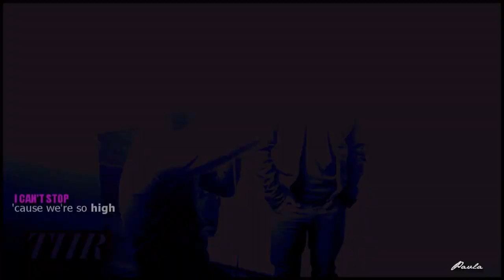starships | jennifer + josh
omg..I can't even describe how awesome these two are! :D I'm not like..just Peeta and Katniss shipper but I'm totally Jennifer and Josh shipper! Every interview with them is so funny and adorable! So make this video was so much fun :) hope you enjoy it guys! :)

song: written at the beginning
coloring: mine, but the part with hunger games belongs to Luthien3333 :)